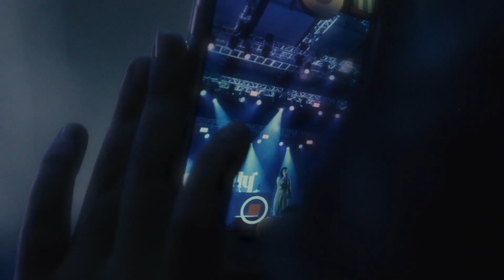Jess Connelly // WE THE FEST 2019 VLOG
Day in the life of Jess Connelly!
Sorry guys, forgot to UNMUTE the audio for the last part of video.
Check out @jessconnelly page on IG for the recaps!